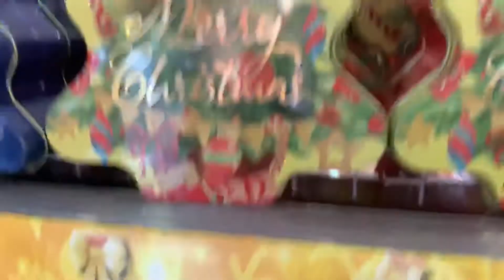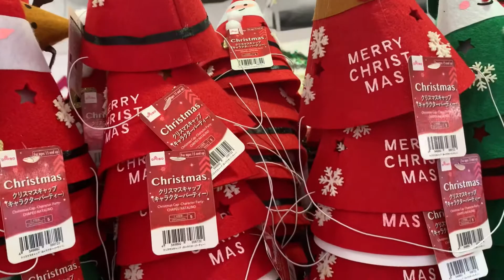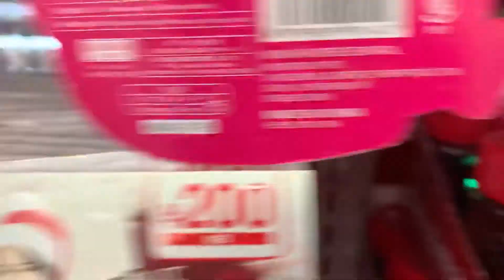CHRISTMAS DECORATIONS 2020 | Shanez Vlog